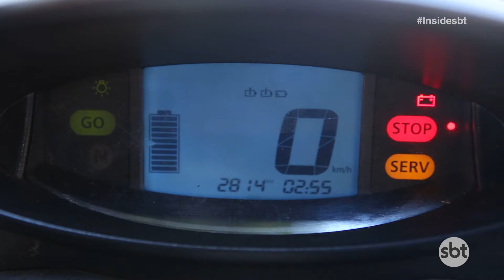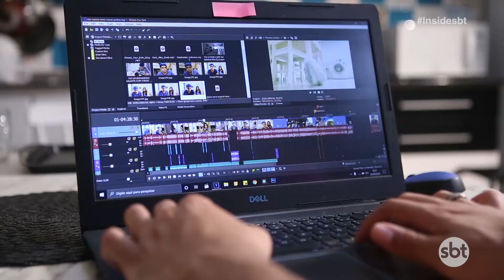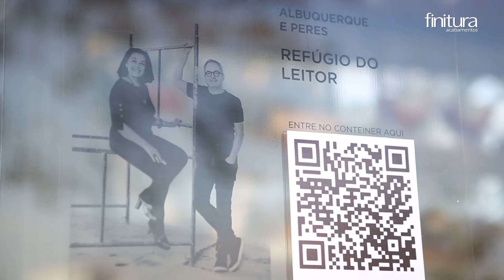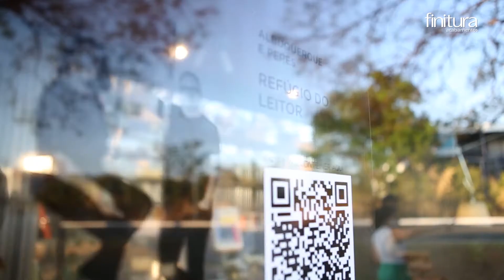Programa Inside 10/10/2020 Parte I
Que tal dar uma volta em um carro elétrico com a nossa apresentadora?! Neste sábado conferimos no Inside! E ainda, uma aula especial de yoga, o quadro repórter mirim em homenagem ao Dia das crianças, Finitura Acabamentos no Janelas Casa Cor, no Inside On Line a história de sucesso de um youtuber de Brasília e dica de presente para o Dia dos Professores! Reveja agora!